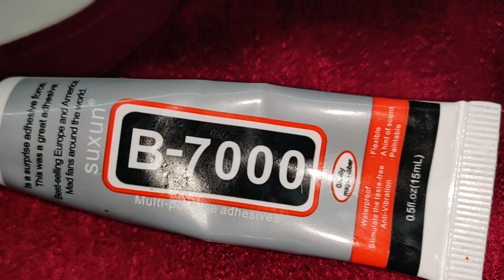Churidar Neck Design In Malayalam